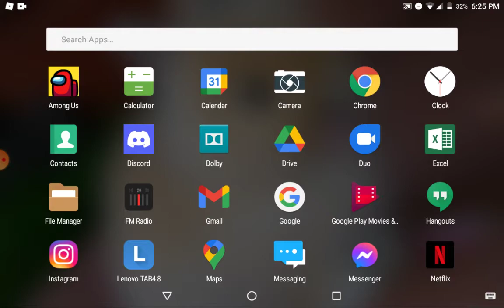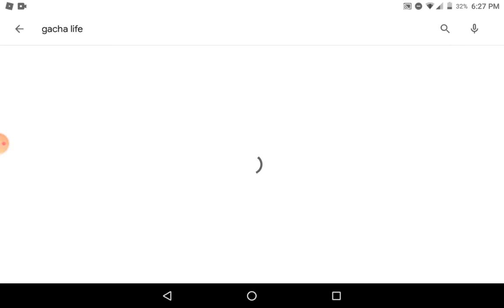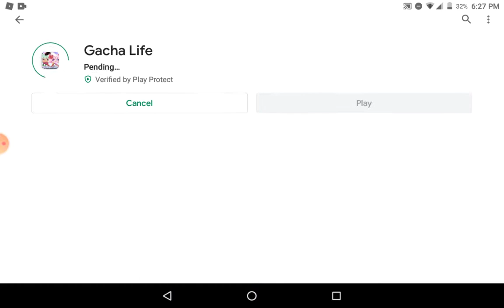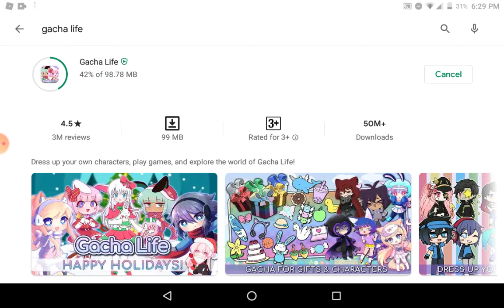MY GACHA LIFE WAS ACCIDENTALLY DELETED?!?!